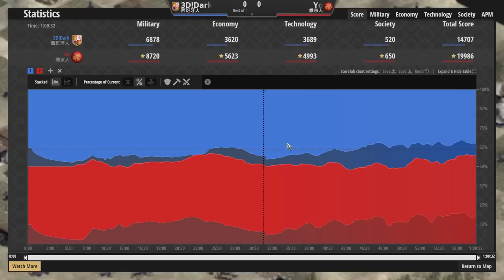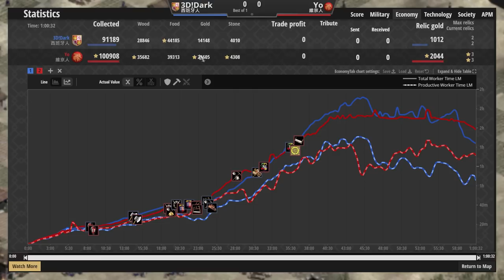【世紀帝國2決定版】打了58分鐘卻還有4000金的賽事！？維京肉身硬扛火槍軍團！雙方文明都是衝車大將軍！｜西班牙vs維京【2700+】​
【CC字幕】Yo天梯對決Dank！衝車大將軍衝撞開始！